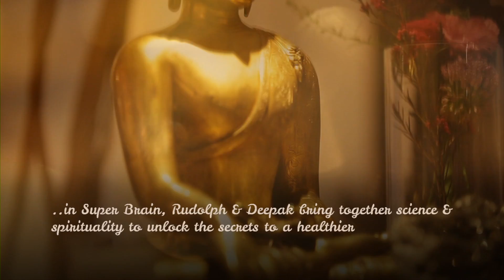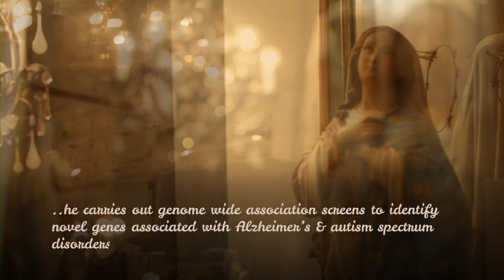Super Genes: Dr Rudy Tanzi & Dr Deepak Chopra Unlock the Astonishing Power of Your DNA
The authors of the New York Times bestseller Super Brain present a bold new understanding of our genes and how simple changes in lifestyle can boost genetic activity. The leap into "radical well-being" is a promise waiting to be fulfilled.

 "You are not simply the sum total of the genes you were born with," writes Deepak Chopra and Rudy Tanzi. "You are the user and controller of your genes, the author of your biological story. No prospect in self-care is more exciting."

Learning how to shape your gene activity is at the heart of this exciting and eagerly-anticipated book from the bestselling duo behind Super Brain, which became a nationwide hit on public television.

For decades medical science has believed that genes determined our biological destiny. Now the new genetics has changed that assumption forever. You will always have the genes you were born with, but genes are dynamic, responding to everything we think, say, and do. Suddenly they've become our strongest allies for personal transformation. When you make lifestyle choices that optimize how your genes behave, you can reach for a state of health and fulfillment undreamed of even a decade ago.  The impact on prevention, immunity, diet, aging, and chronic disorders is unparalleled.

Professor of Neurology, Genetics & Aging, Dr. Rudolph Tanzi is leading the charge in research on modification of genes in connection with behavior or disease susceptibility by means of exercise.